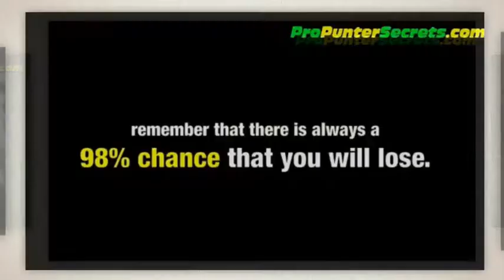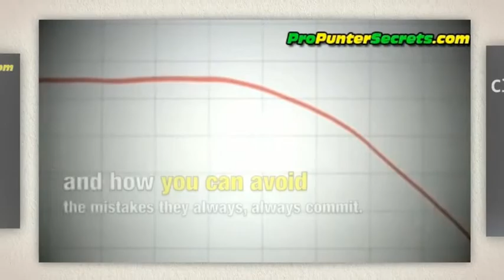Horse Racing Syndicate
get FREE access to our newsletter and 5-part strategy course and discover.